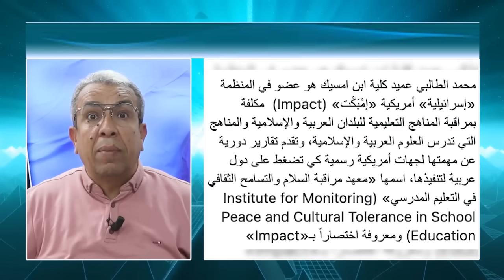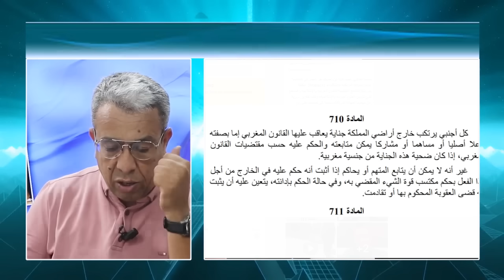فيديو يفضح الوزير بايتاس